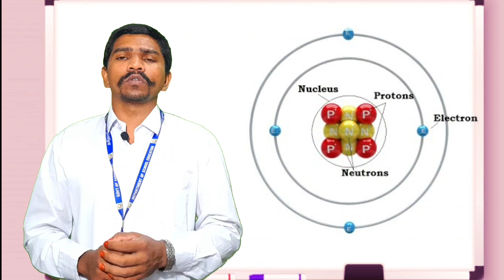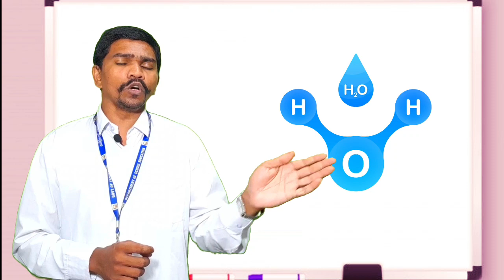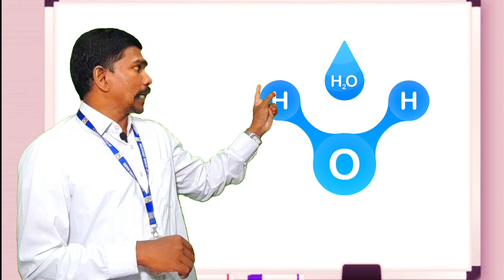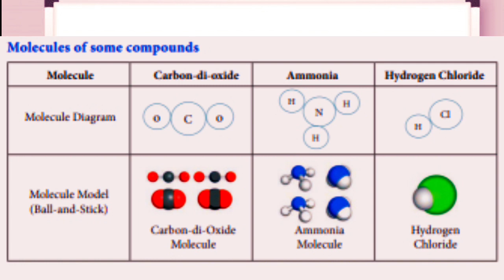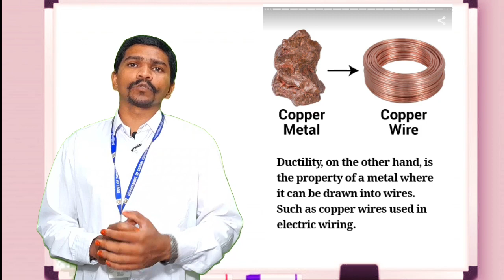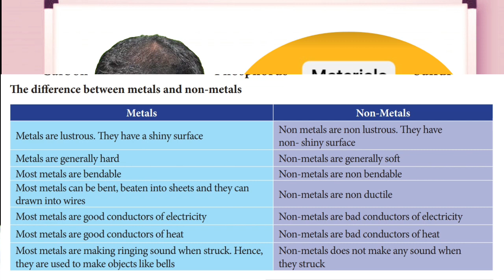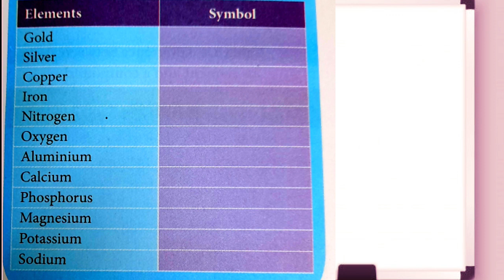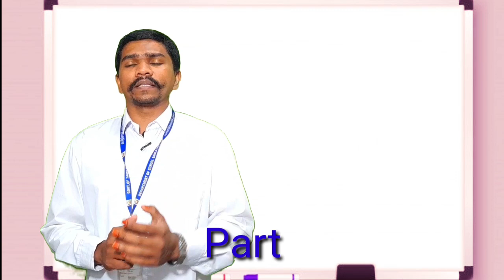7 Science|Term 1|Unit 3| Matter around us| Lesson Explanation Both Tamil and English Medium ~Part 1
7 Science|Term 1|Unit 3| Matter around us| Lesson Explanation  Both Tamil and English Medium ~Part 1

Concepts of atom, molecules, compound and mixtures.
Elements in our body
Elements in air